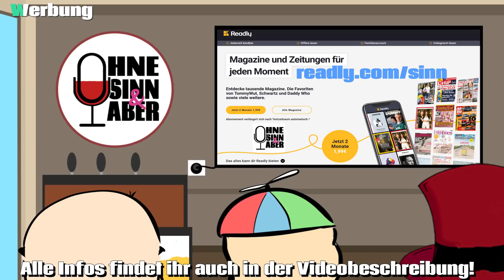USB-Kabel in der Harnröhre - Ohne Sinn und Aber Folge 12 (komplett)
Das USB-Kabel, welches ein 15 Jahre alter Brite in jüngster Vergangenheit in seiner Harnröhre verschwinden ließ, zieht sich nicht nur wie ein langer Faden durch die heutige Folge, sondern ist zeitgleich eine köstliche Versinnbildlichung der heutigen Gesprächsthemen von TommyWut, Schwartz und Daddywho. Von dubiosen Boomer-Tweets auf Twitter über schlechte Daddy-Jokes bis hin zu einer unglaublichen Geschichte aus der Kategorie 'True Suff' ist diesmal wirklich alles dabei!
[Werbung] Unser Partner für diese Woche ist READLY:

Readly ist die App für all deine Lieblingsmagazine und Zeitungen. Lies über 5000
Zeitschriften unbegrenzt, jederzeit und überall.
Und alle unsere Podcast-Hörer*innen können Readly jetzt für 2 Monate zum Preis von nur 1,99€ ausprobieren.

Schickt uns unbedingt Fragen für das Fragen-Lotto per Mail oder Instagram, oder schickt uns Fanfictions als Audios per Mail, schickt uns Feedback per Mail. Wir Freuen uns über alles: